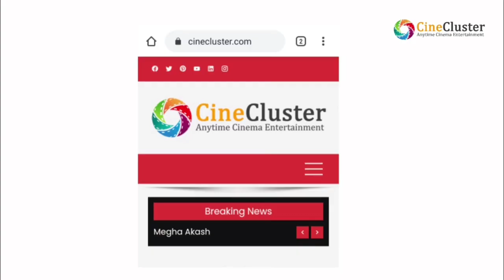சிம்பு மீது நிதி அகர்வாலுக்கு காதல் மலர்ந்துள்ளதாம்!! | Silambarasan TR | Nidhhi Agerwal | Simbu